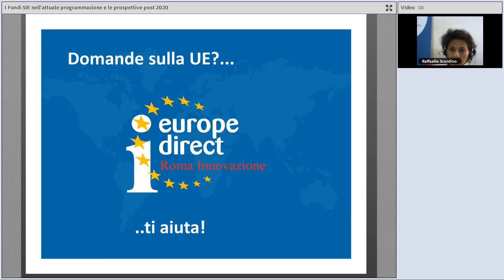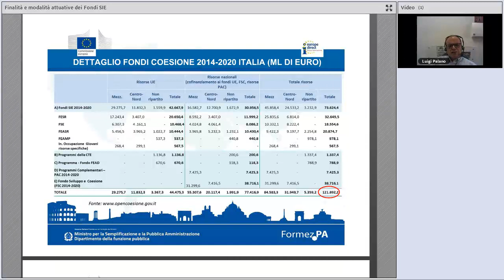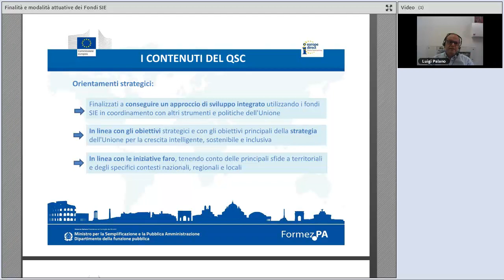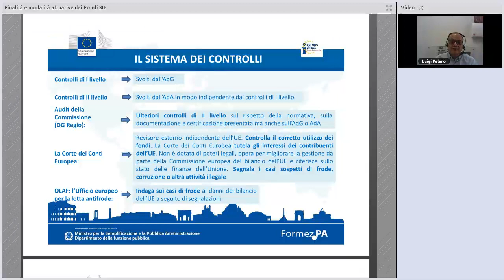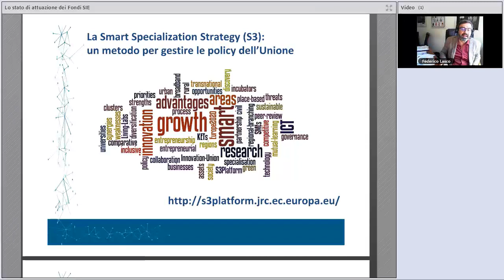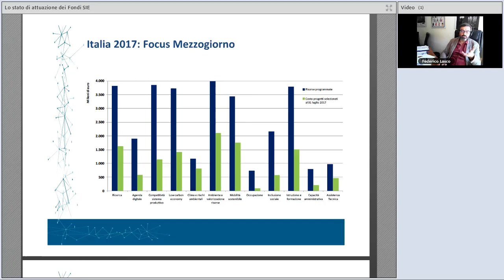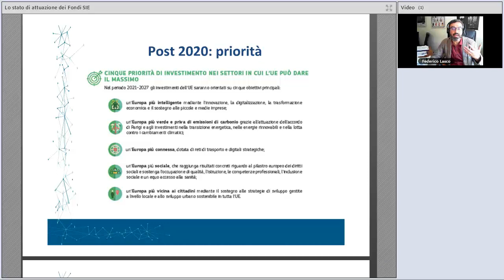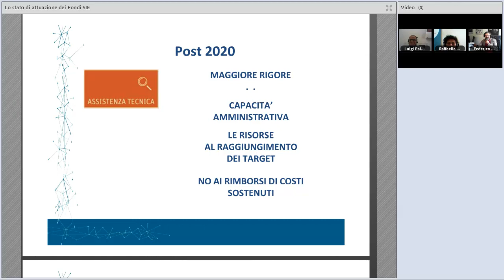I Fondi SIE nell'attuale programmazione e le prospettive post 2020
Il webinar illustra le finalità e le modalità attuative dei Fondi SIE, i cosiddetti fondi dell’UE a gestione indiretta, che sostengono la coesione economica, sociale e territoriale (politica di coesione) europea.

Nel corso del webinar viene allo stesso tempo fornito un quadro generale aggiornato sullo stato di attuazione di tali Fondi, sia di natura qualitativa che quantitativa. Vengono infine richiamati alcuni elementi utili a comprendere le prospettive delle politiche di coesione post 2020 alla luce della Brexit, della posizione del governo italiano e delle attività in corso da parte della Commissione europea.